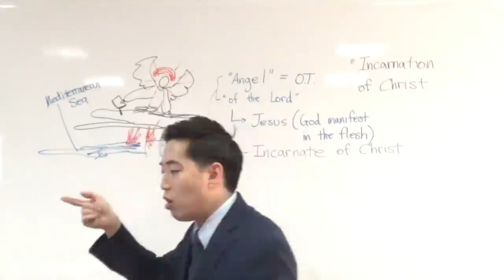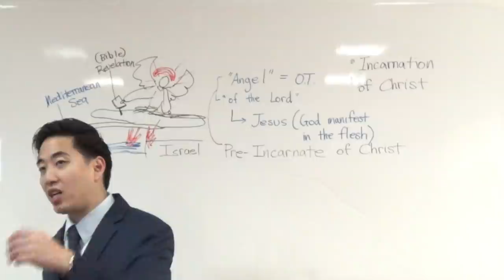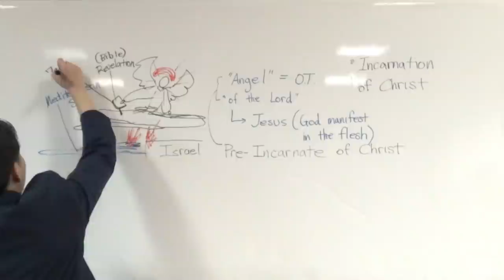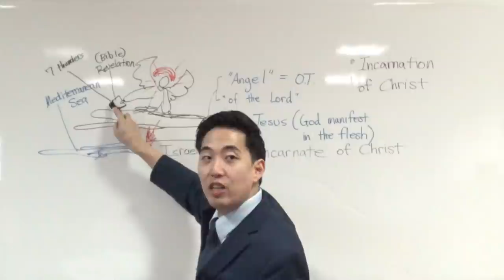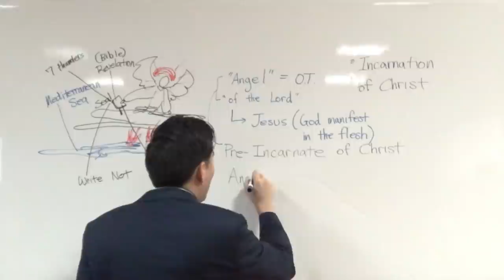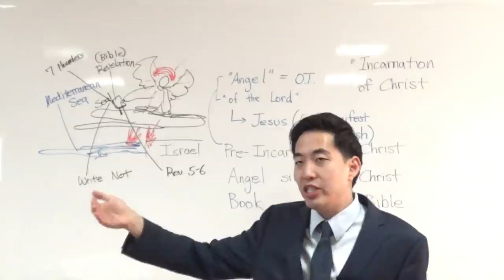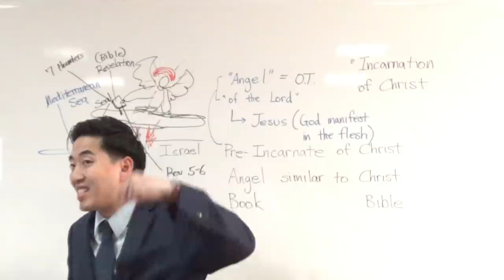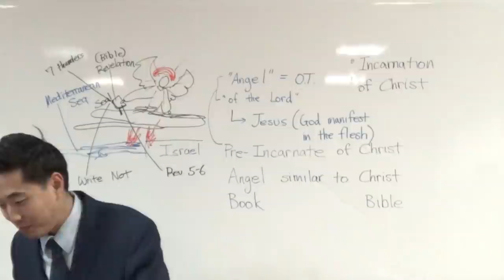He Saw a Gigantic Angel With a Tiny Book (Rev. 10:2-3) | Dr. Gene Kim